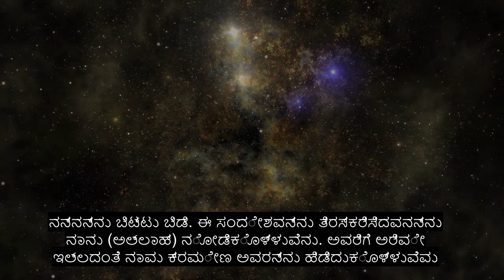ಅಧ್ಯಾಯ 68 ಪೆನ್, ಭಾವನಾತ್ಮಕ ಕುರಾನ್ ಪಠಣ, 90+ ಭಾಷೆಯ ಉಪಶೀರ್ಷಿಕೆಗಳು